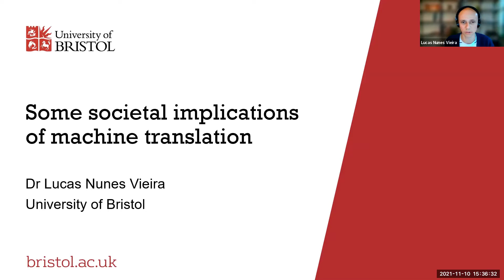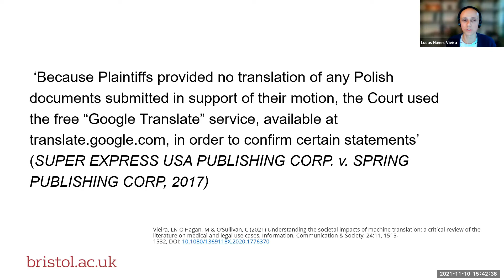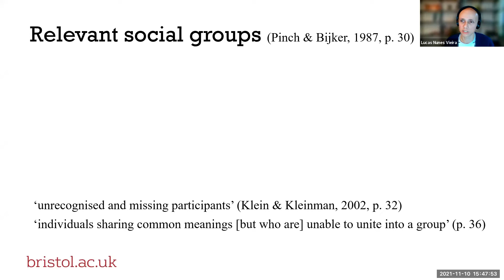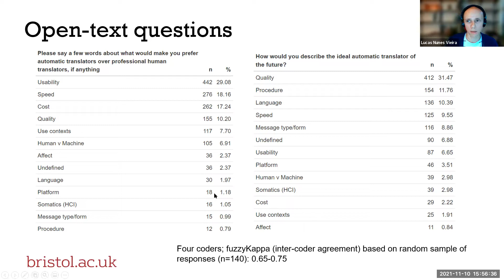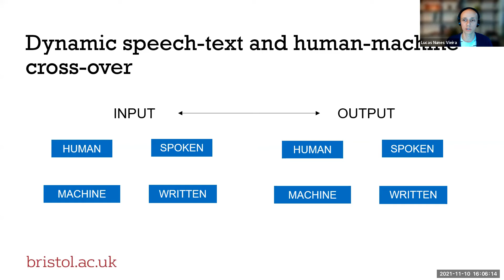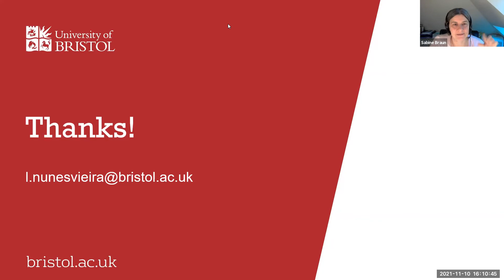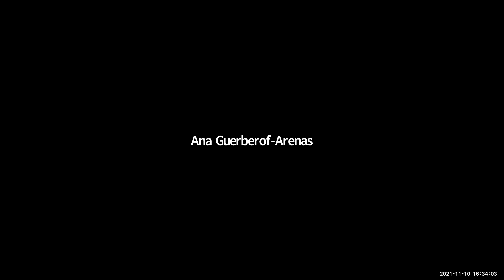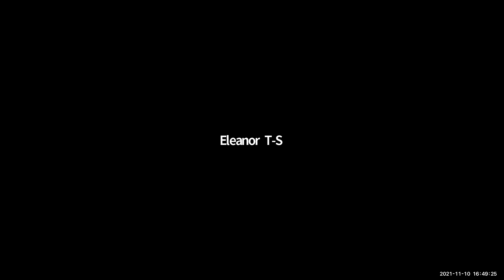Dr Lucas Vieira - Some societal implications of machine translation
0:00 Introduction
3:11 Lecture
37:55 Q&A

This lecture was delivered as part of the Centre for Translation Studies' Convergence lecture series and took place on the 10th of November 2021.

Title of the lecture: Some societal implications of machine translation

Abstract of the lecture: Research on machine translation’s human factors has in many cases focused on how students and professional translators use machine translation systems. Machine translation has a much larger user base, however. Translation tools have significant implications for cross-cultural communication, for information accessibility and for the conceptualisation of translation as a practice and disciplinary area. This talk will examine some of these implications. The discussion will draw on three sources: a review of machine translation use in legal and medical settings, an analysis of how machine translation is portrayed in the English-language press, and a nationally representative survey of 1,200 UK residents on their uses and perceptions of machine translation systems. The talk is hoped to raise awareness of different social factors in machine translation use and highlight areas of priority for human-centric machine translation research.

Speaker's short bio: Dr Lucas Nunes Vieira is a Senior Lecturer in Translation Studies at the University of Bristol. He researches the use of machine translation in human translation processes and in communication. He has a PhD on post-editing of machine translation and is Principal Investigator of IMPETUS (Improving Products and Processes in Translation Technology Use), a project funded by the UK's Economic and Social Research Council.